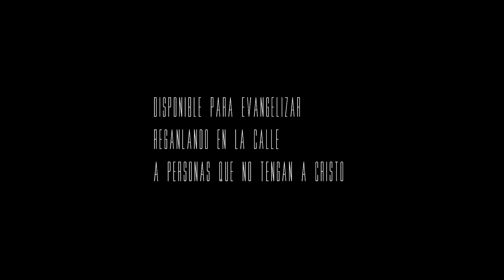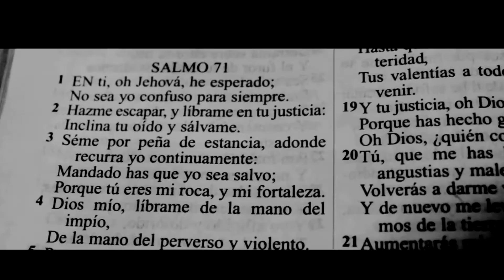El Ultimo Camino .Trailer 2